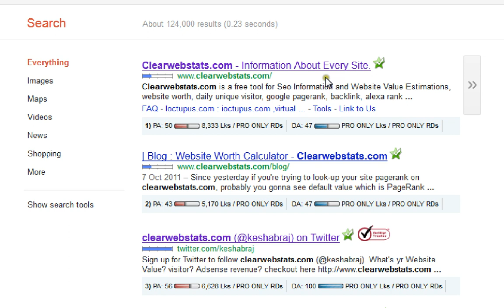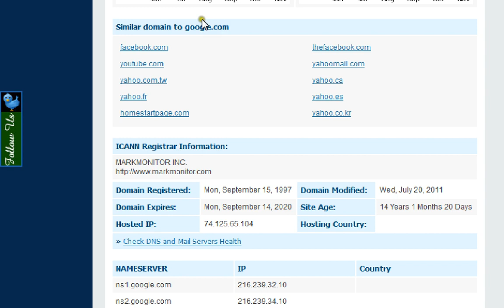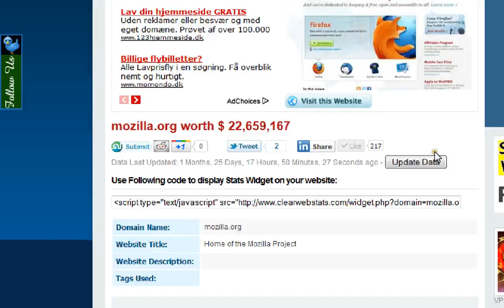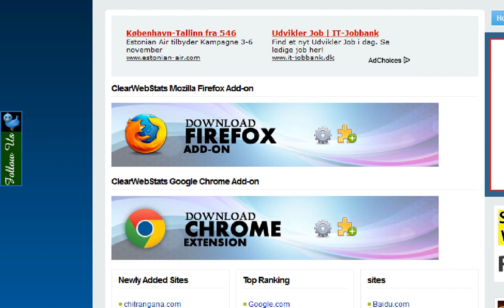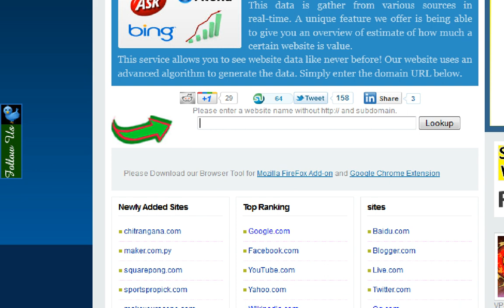SEO report and website value calculator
is a free tool for Seo Information and Website Value Estimations, website worth, daily unique visitor, google pagerank, backlink, alexa rank and information tool.